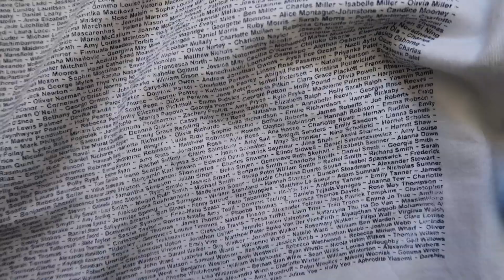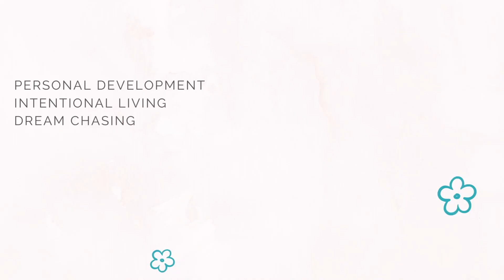ANOTHER wardrobe declutter | a fresh start for 2024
Wardrobe declutter anyone? I know I've already done one 2023 clothing declutter but I always like to do a big declutter and organise before Christmas so I can start the new year feeling fresh. So I'm decluttering my clothes again! I'll be decluttering my dresses, tops, trousers, and my pyjamas. And I got rid of quite a lot!

HEY BUSINESSES!